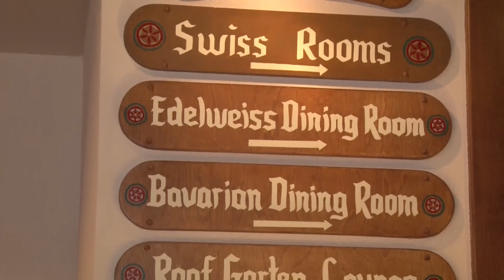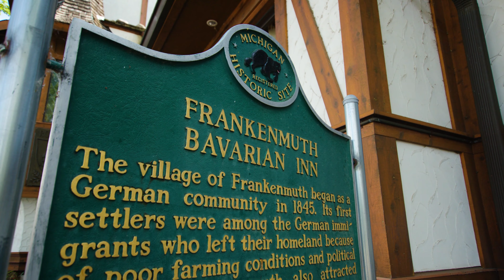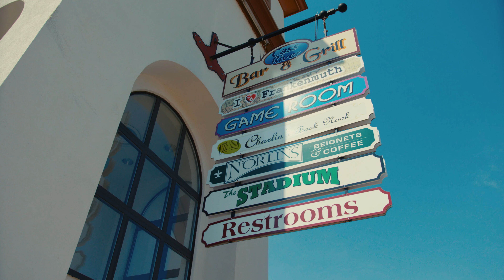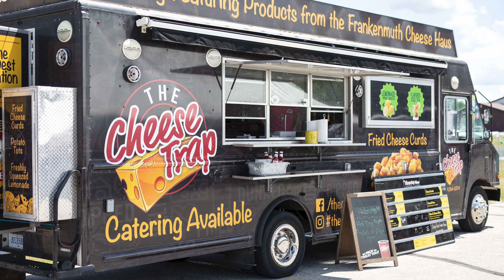Bavarian Inn History